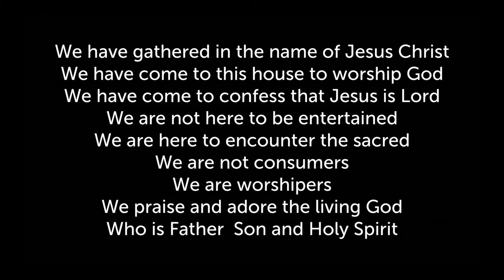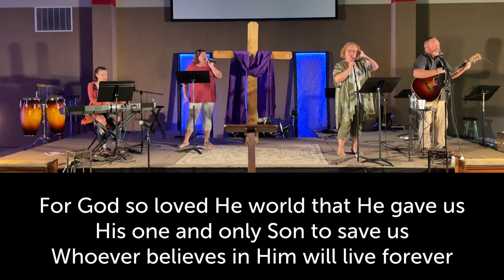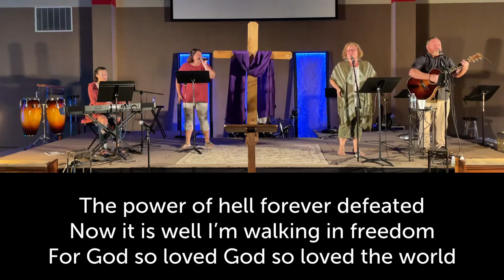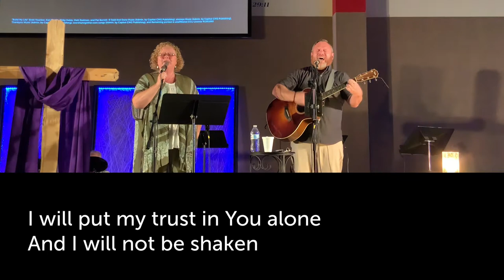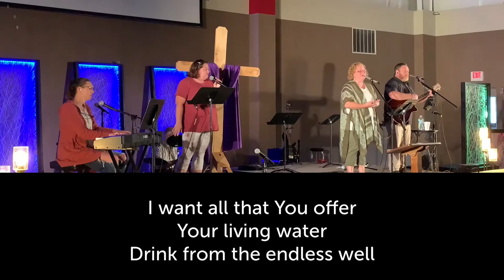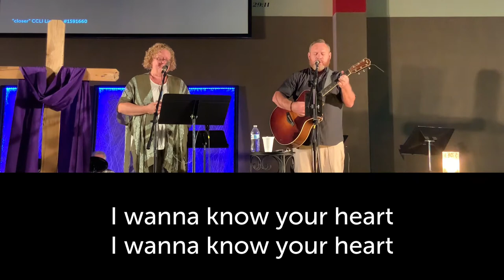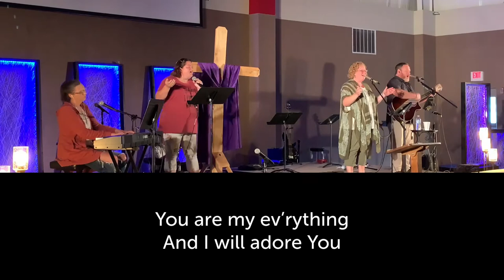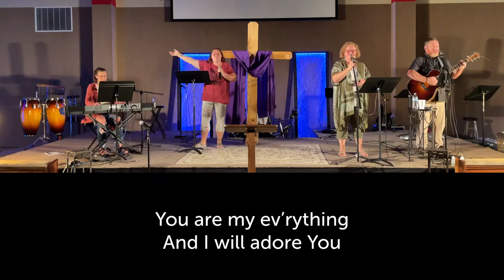FCC Sunday Service July 11 2021